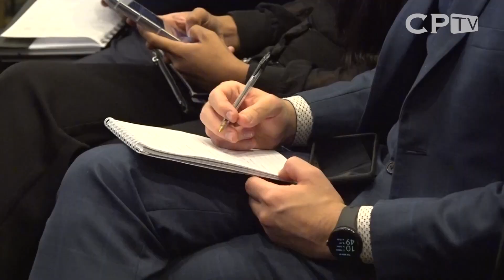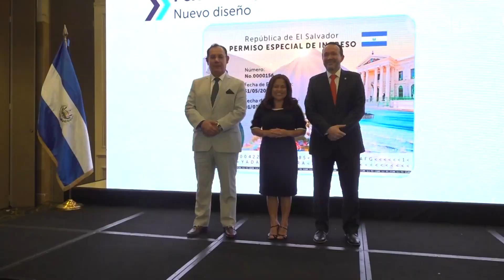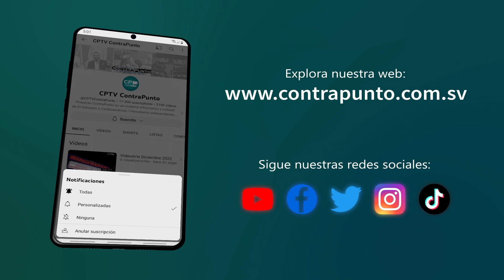Dirección General de Migración y Extranjería lanza tramite digital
Dirección General de Migración y Extranjería lanza tramite digital para agilizar ingreso de extranjeros a El Salvador.